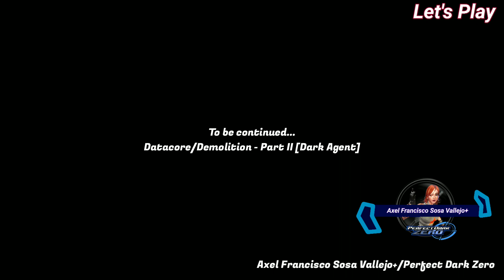Perfect Dark Zero (X360) - Mission 0 - Datacore/Demolition [1/2] - Dark Agent (Hardcore)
Perfect Dark Zero (X360) - Part 1 - Dark Agent (Hardcore) - Datacore Demolition [1/2]

Dark Agent:
Warning: Difficulty level for more experienced and tough players, enemies will get more aggressive and tough, challenges will push Joanna Dark to the limit.

Hello everyone, my name is Axel Francisco Sosa Vallejo and welcome back to Perfect Dark Zero for the Xbox 360, we begin the first part of the campaign of the hardest difficulty, Dark Agent and the mission of Datacore/Demolition.

This gameplay in honor of the Burnout Revenge and Kameo Elements Of Power gameplays and Line 1 of the Mexico City Metro.